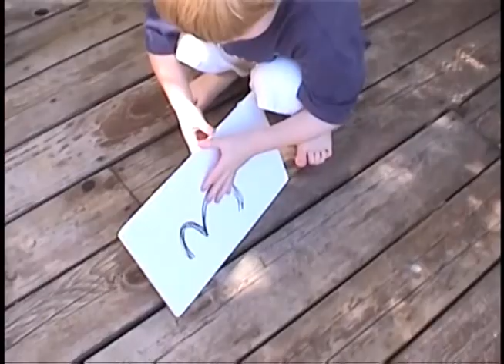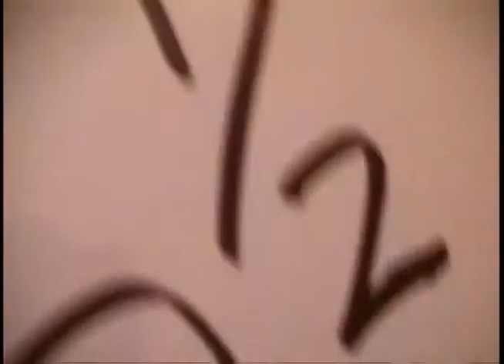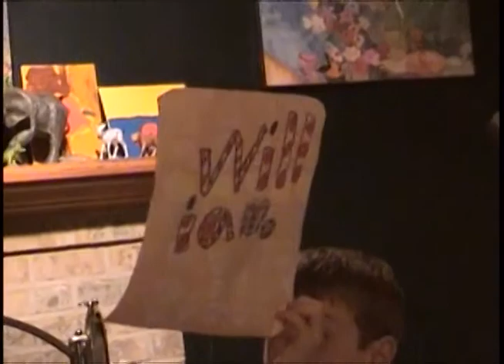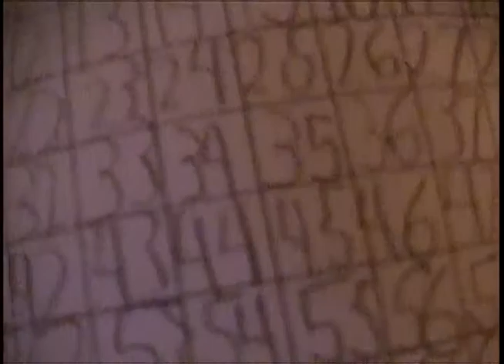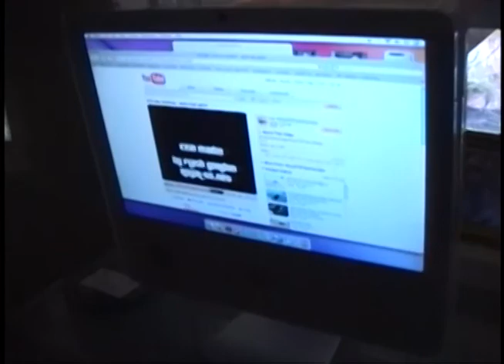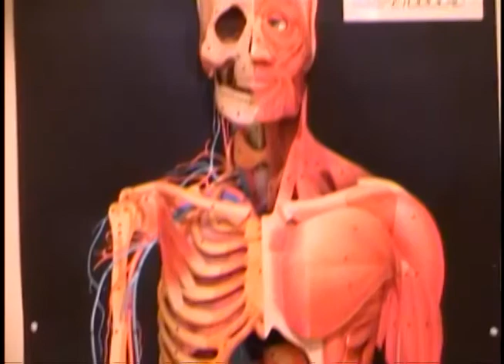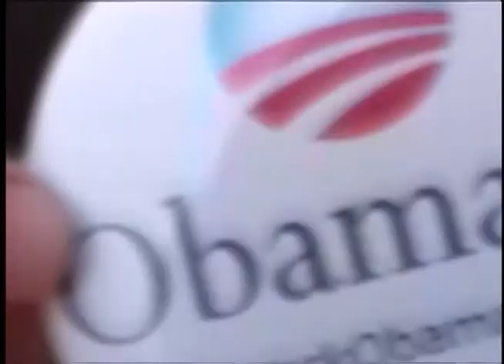Pete & Bill Archives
Peter & William Evans grow.
2-9 years old.